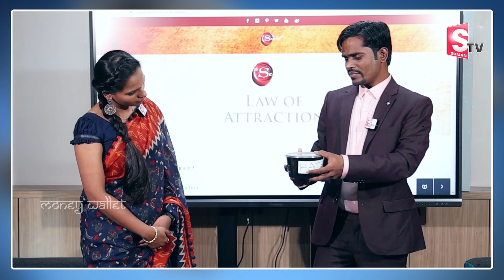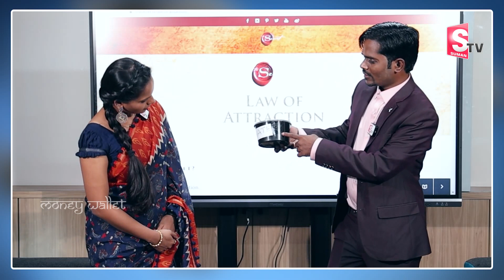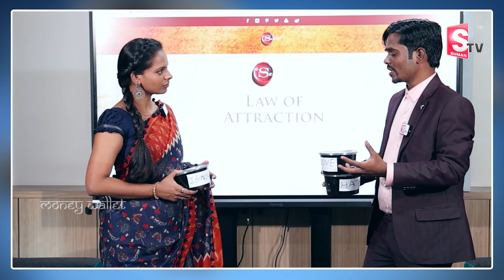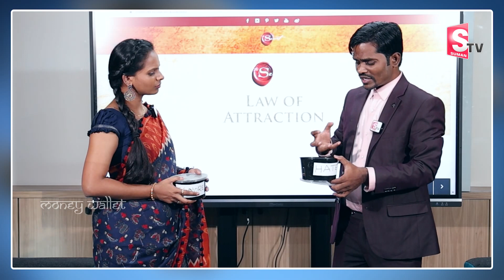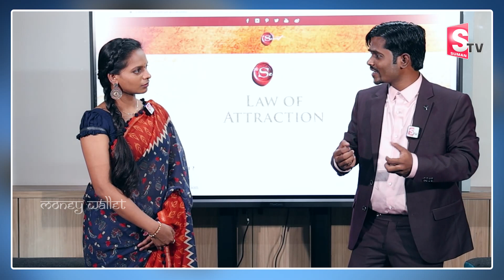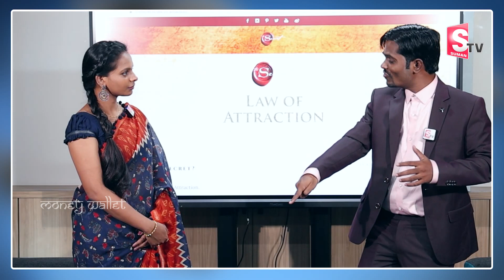Law Of Attraction Technique || Do This Technique: You Can Create Wonders 21 Days || Money Wallet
Watch ►Law Of Attraction Technique || Do This Technique: You Can Create Wonders 21 Days || Money Wallet